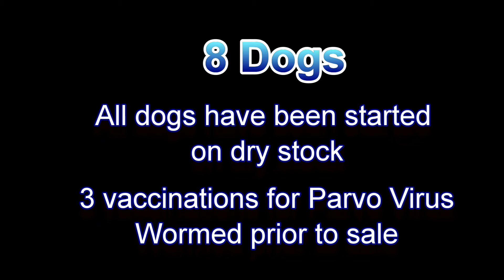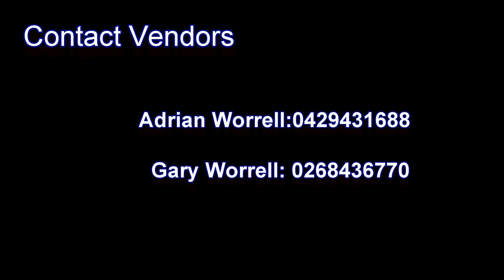2015 Futurity Shorthorns Bull Sale - Working dogs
At the 2015 Futurity Shorthorns Bull Sale there will be 8 working dogs for sale. The dogs have been started on dry stock and have had 3 vaccinations for parvo virus also been wormed prior to sale.